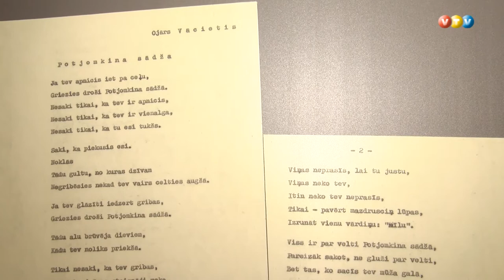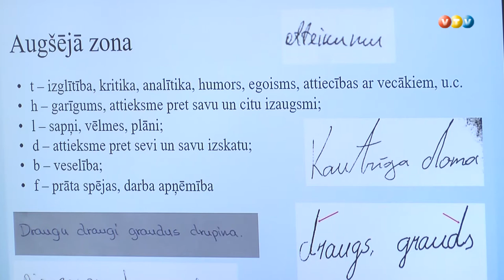Rokrakstu izstāde un tikšanās ar grafoloģi Madonā